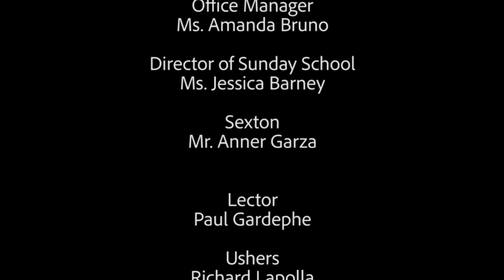Mamaroneck United Methodist Church November 25, 2018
The Last Sunday of Pentecost